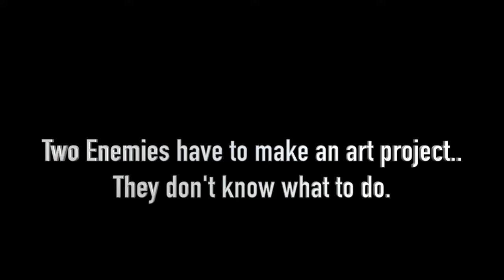Be The Media Summer Blockbuster 2017: Enemies Become Friends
ENEMIES BECOME FRIENDS

Two enemies will learn to become friends as they escape the woods from an vicious bear creature!